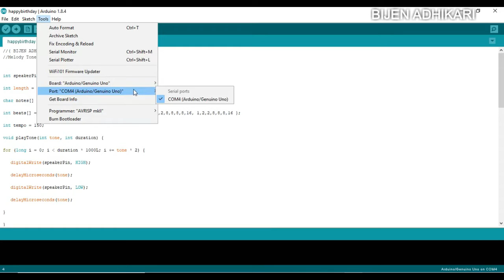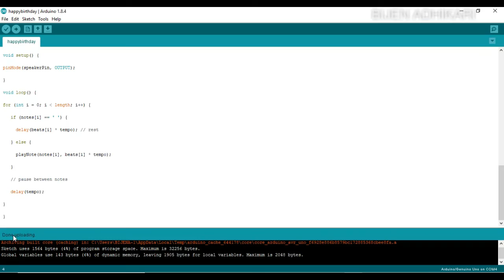Happy Birthday Song in arduino with code || IOT || BIJEN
Code :-

also.
DESPACITO- Using ARDUINO UNO || Despacito arduino code || BIJEN ||